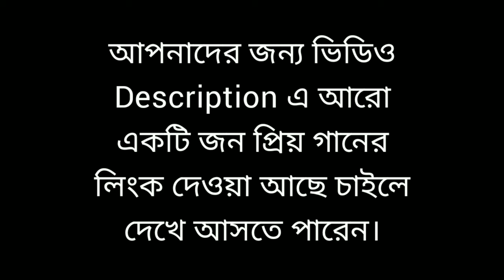কোনো রকমে কপিরাইট আসবে না ১০০% ফ্রী ( ৬ )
** SHAKIL CHAPRASI 137 **